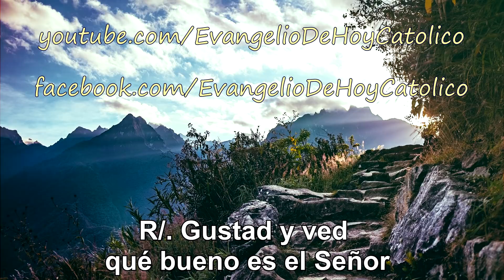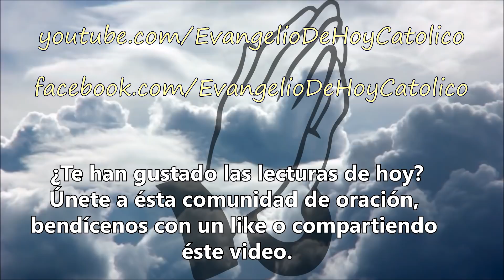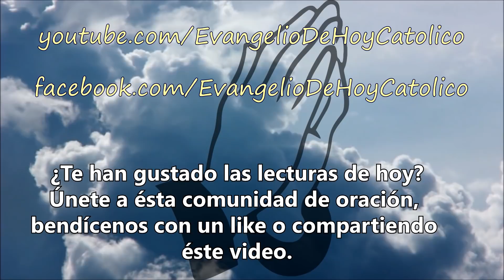Evangelio de hoy domingo 19 de agosto de 2018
Evangelio del dia domingo 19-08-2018

Te invito a un momento de reflexión  y oración con las lecturas del evangelio de hoy.

Lecturas:
Libro de los Proverbios 9,1-6
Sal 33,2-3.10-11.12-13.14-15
Carta de San Pablo a los Efesios 5,15-20
Juan 6,51-58

Desde Evangelio de Hoy Católico busco dar a conocer la grandeza de Jesucristo, mediante sus propias enseñanzas, tomadas del Santo Evangelio.
Aspiro que conformemos un punto de encuentro y reflexión, en el que juntos podamos agradecer al Señor sus infinitas gratitudes, elevar nuestras peticiones y pedir perdón humildemente por todas nuestras ofensas, iluminados por el poder del Espíritu Santo.

Gracias por acompañarme en el apasionante descubrimiento de las enseñanzas del Evangelio y de Jesucristo, quien dio su vida por nosotros, para concedernos la salvación.